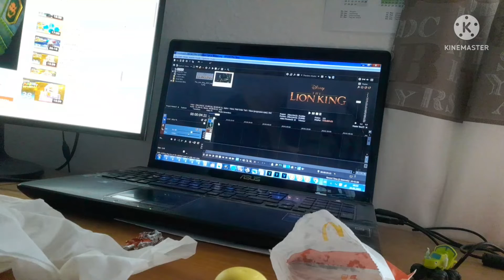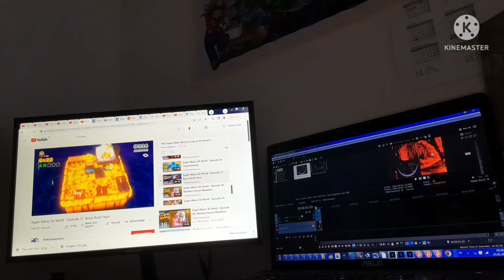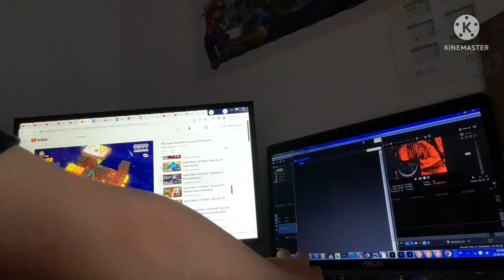How To Make RikuaiChorded